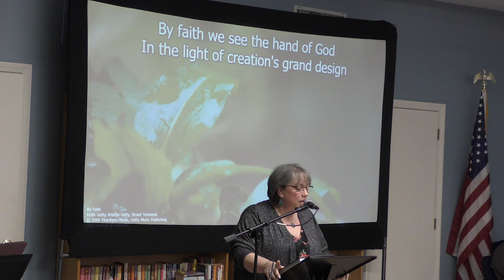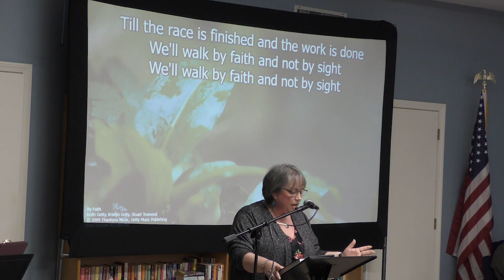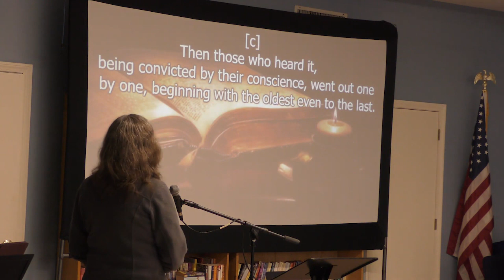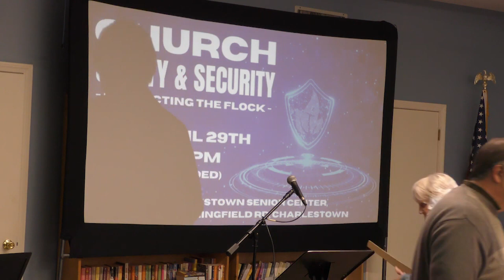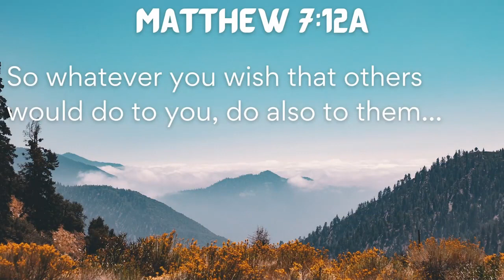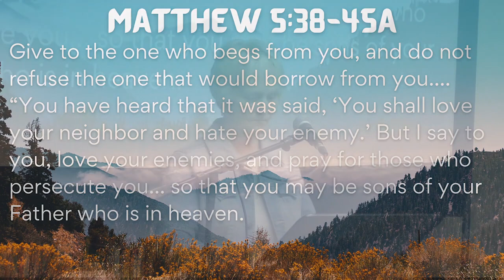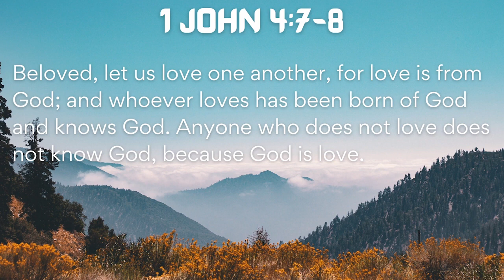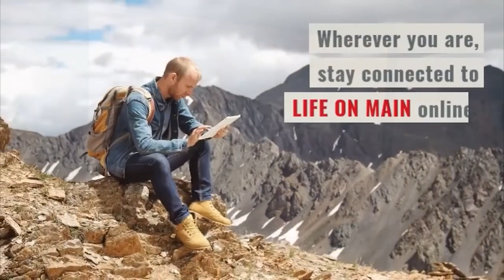Life On Main: Living the Golden Rule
Pastor Sharon, assistant pastor at Life On Main, shares about the Golden Rule and what is entailed in loving your neighbor as you love yourself.